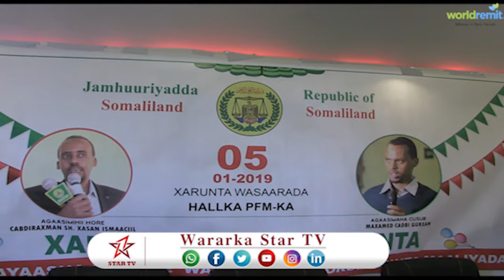DAAWO AGAASIMHA CUSUB EE WASARADA MAALIYADA OO XILIKII LA WAREEGAY